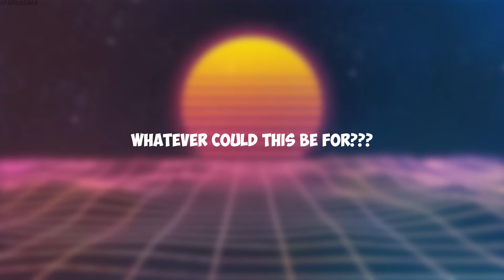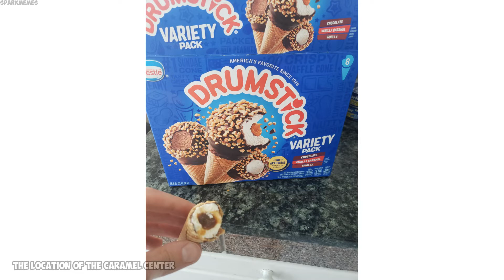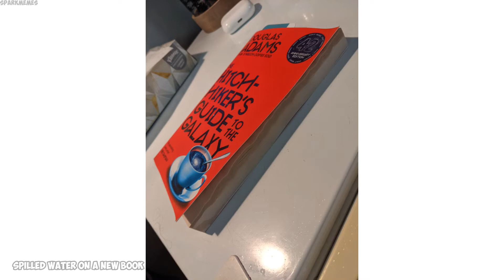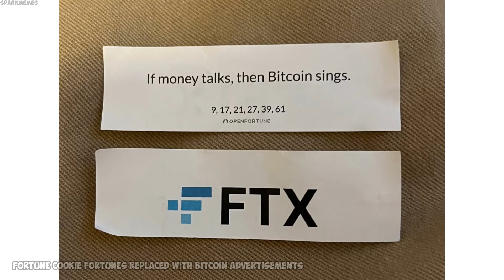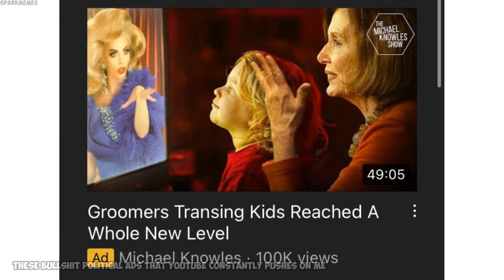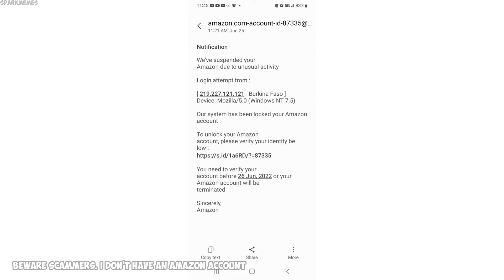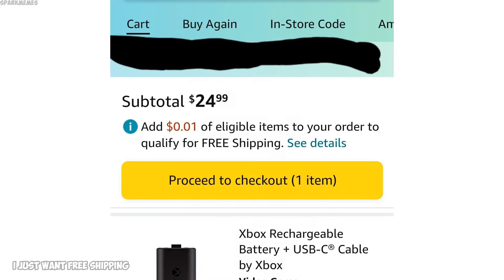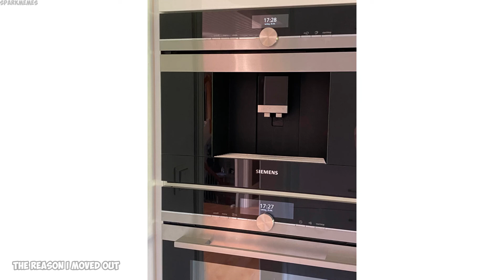The best of r/mildlyinfuriating v880